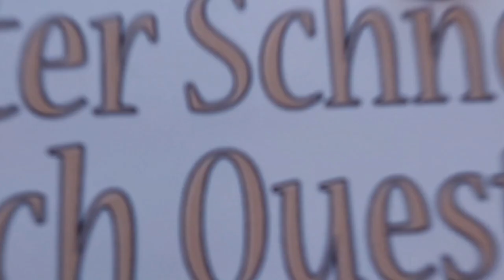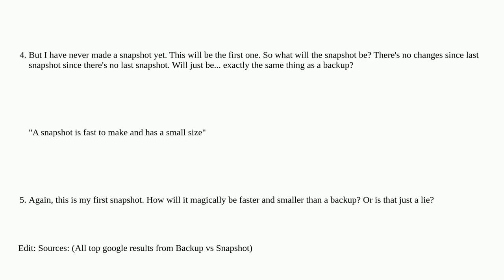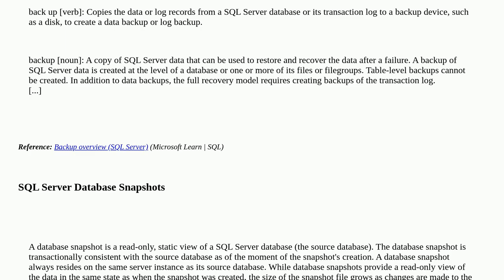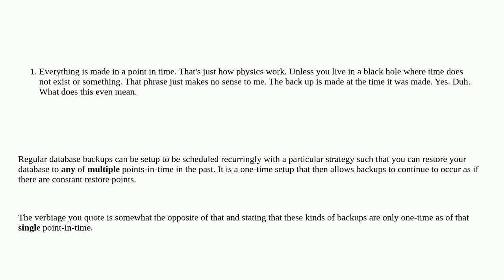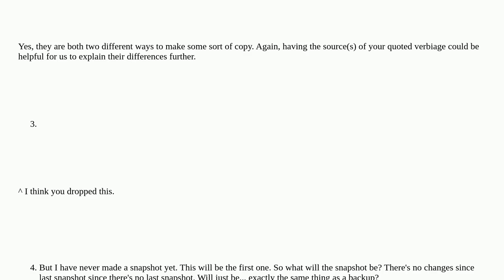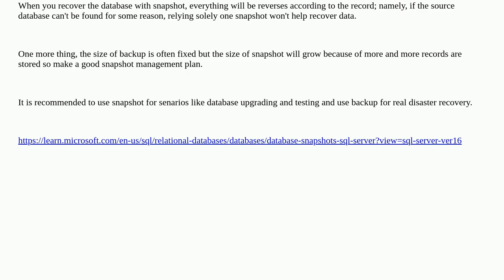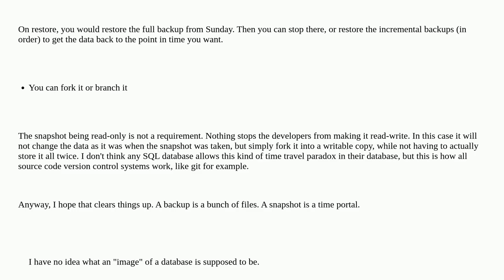Dba: Difference between Backup and Snapshot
Difference between Backup and Snapshot

A special thanks goes out to the community

  sql-server backup snapshot